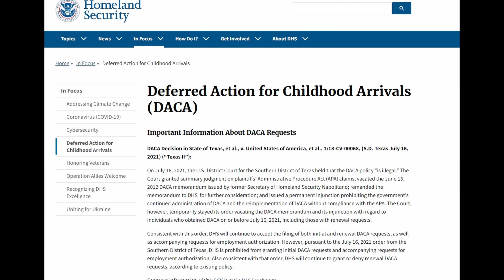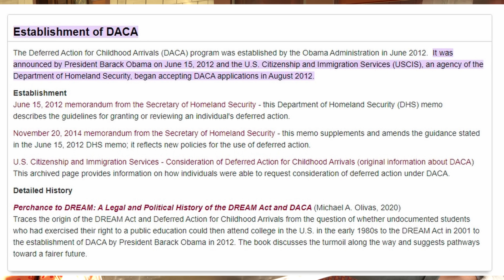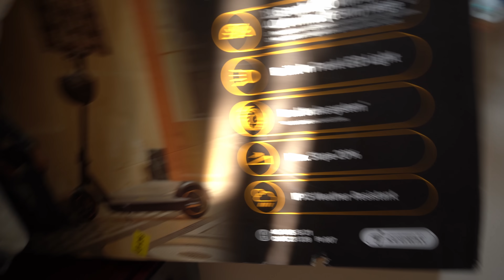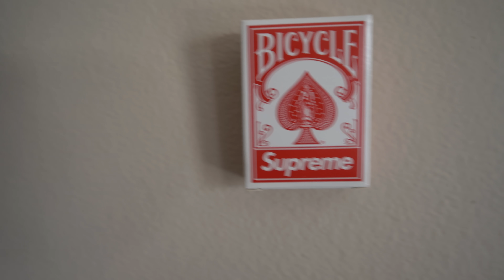20 Tahun Enggak Bisa Pulang Indonesia, Tanpa Keluarga di Amerika & Kosan Di Los Angeles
HOODIE ANAK LA PERSEDIAAN TERBATAS
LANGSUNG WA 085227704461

Untuk translasi jangan lupa nyalain tombol CC nya.

Di kesempatan kali ini kita berkunjung ke rumah salah satu temen lama & mantan housemate gue di LA. Muhammad Randy Reiditio, yang tinggal sendiri setelah ibu nya pulang ke Indonesia hampir sepuluh tahun yang lalu. Dia berbagi cerita tentang gimana bertahan hidup di sini.

Dia juga koleksi banyak barang Supreme...Ada berapa barang Supreme yang muncul di video kali ini?
hmmm

Kalo kalian enjoy episode kali ini jangan lupa di LIKE dan channel anakLA ini akan mencoba menceritakan kisah perantau di tanah paman Sam ini dan juga beberapa tips tentang gimana bertahan hidup di sini, kalo itu menarik untuk kalian jangan lupa di Subscribe dan lonceng tentunya di klik juga.

Bisa atau tidak nya sangat bergantung sama kalian yang menonton konten dari channel ini. Dengan membagian video/channel ini akan sangat amat bisa membantu kita mencapai target ini.

Bismillah deh!